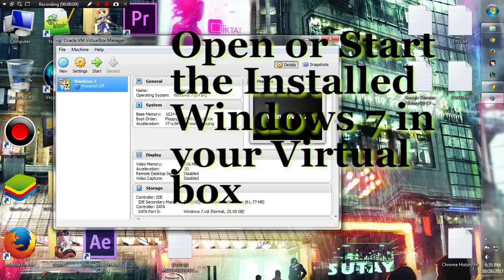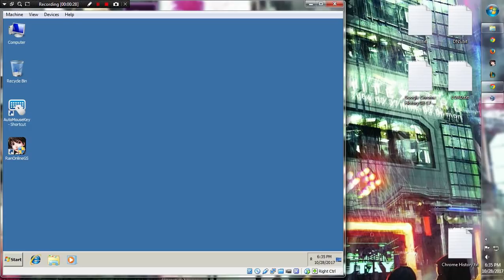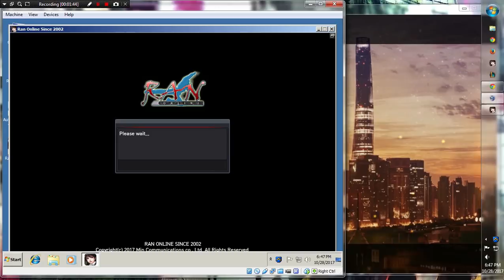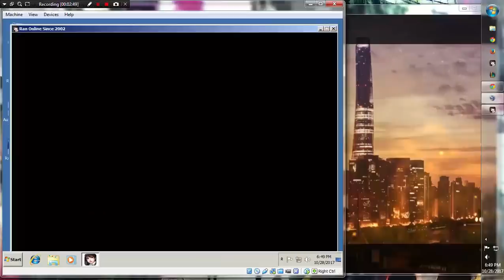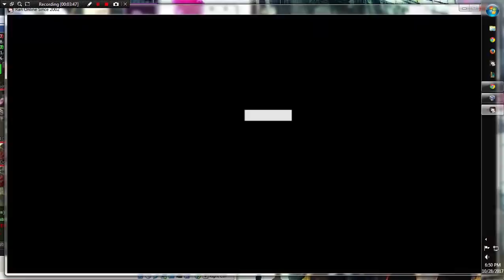Ran Online GS Dual Auto skill in 1 PC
Password: gemutabi

Razor RGB Keyboard
Razer DeathAdder Elite
Razer Blade 15: World's Smallest 15.6" Gaming Laptop
Razer Kiyo: Full HD 1080p 30FPS / 720p 60FPS - Built in Adjustable Ring Light
Razer Phone - 1st Generation: 120 Hz Ultra Motion Display
Razer Thresher 7.1: Dolby 7.1 Surround Sound - Lag-Free Wireless Connection
Razer Phone 2 (New): Unlocked Gaming Smartphone – 120Hz QHD Display
Razer Hardware Development Kit
MobileEdge Razer Pro Tactical Backpack